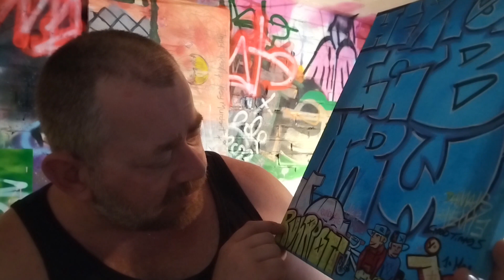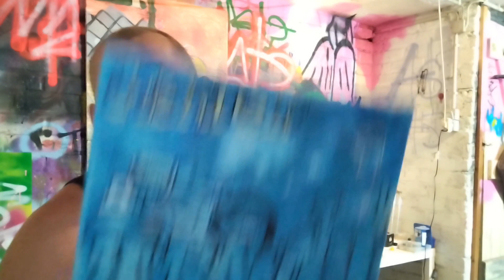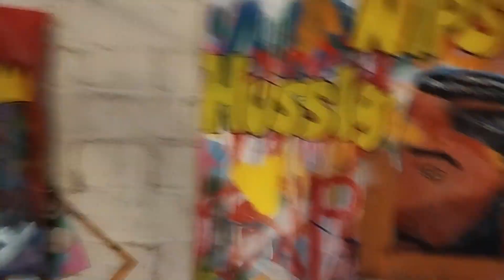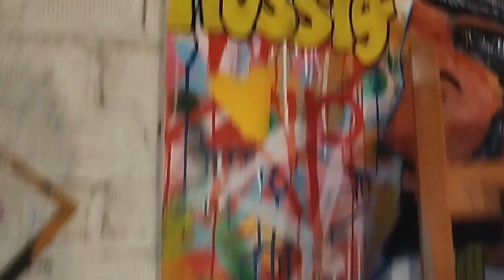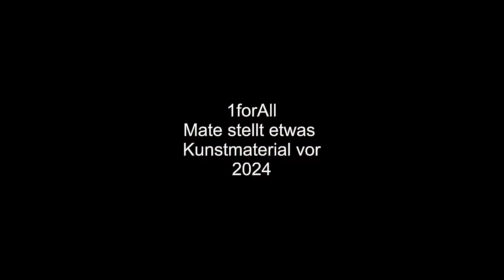1forall Molotow Mate stellt etwas Kunstmaterial vor 2024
Bischen was zu Kunstmaterial...